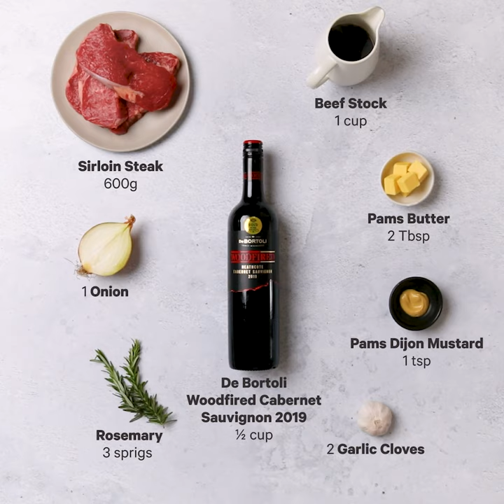Charred steak and red wine jus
A luxuriously hearty dinner that packs a punch with a char-grilled steak and a robust red wine jus. Serve with roasted baby potatoes and your favourite seasonal greens, such as grilled asparagus or broccoli for the perfect night in!